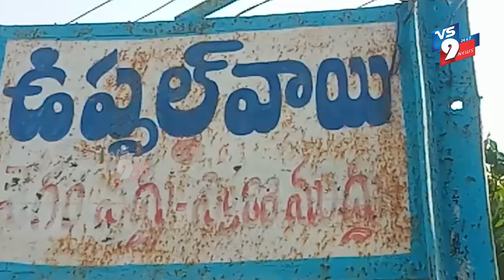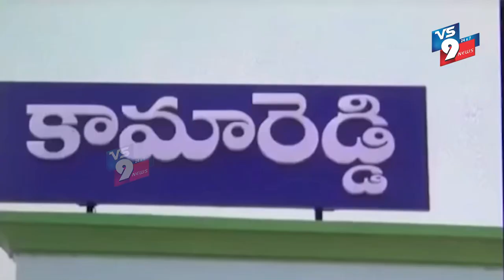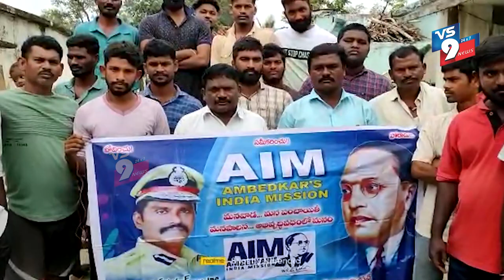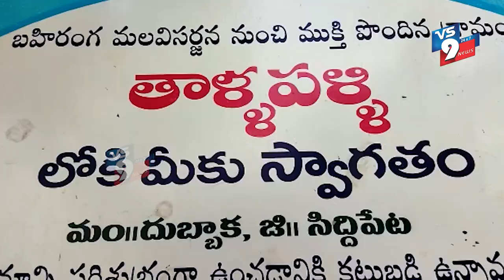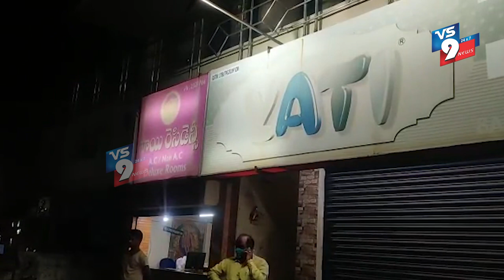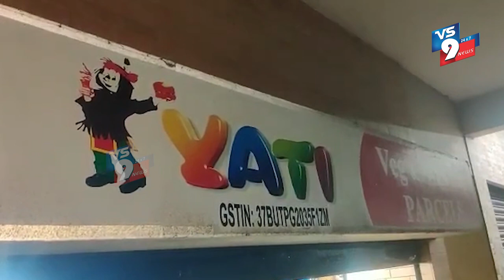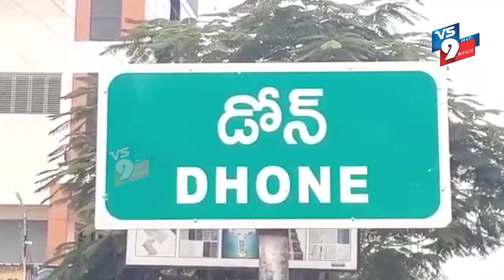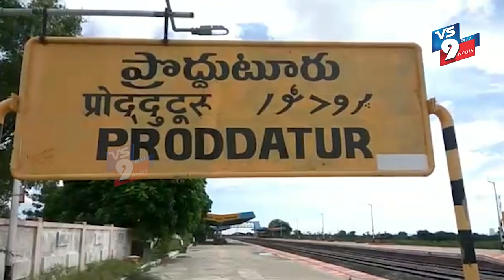NEWS BULLETIN || VS9 NEWS